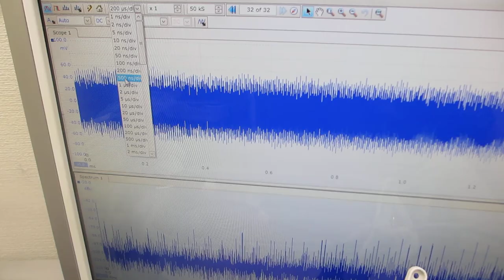非線形現象をコントロールする超音波発振（スイープ発振）システム（超音波システム研究所）